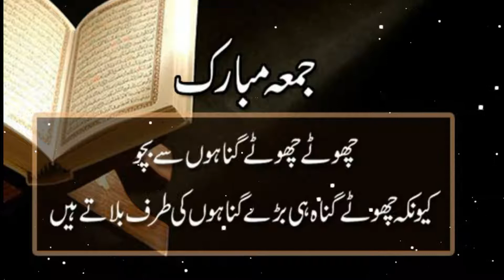juma tul mubarak || juma tul mubarak naat || whatsapp status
juma tul mubarak, juma tul mubarak naat, whatsapp status Ummeed Hai Aapko Ye Video Bahut Pasand Aayegi.